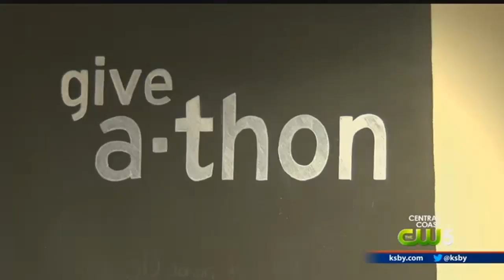Women's Shelter program benefits from 24-Hour Give